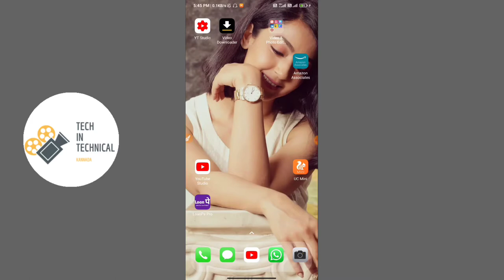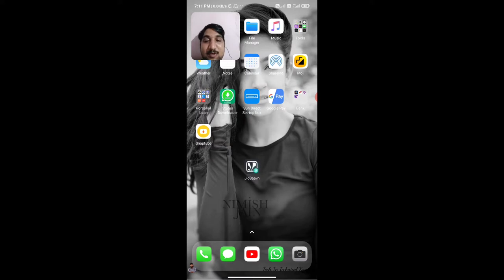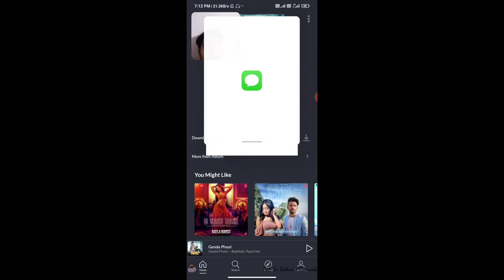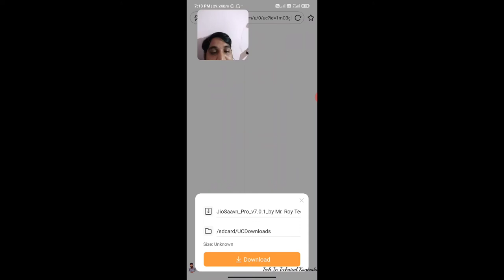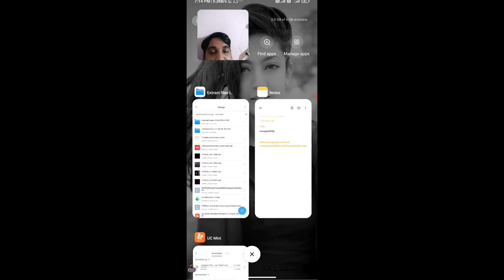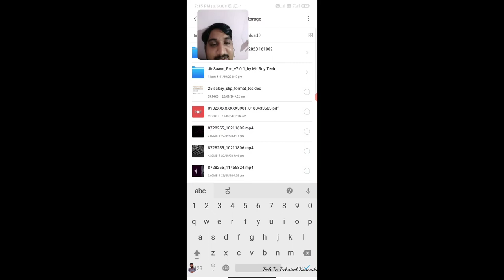JioSaavn Free Unlimited Caller Tune || How to Set Jio Free Callertune in Kannada | ಕನ್ನಡದಲ್ಲಿ ಮಾಹಿತಿ